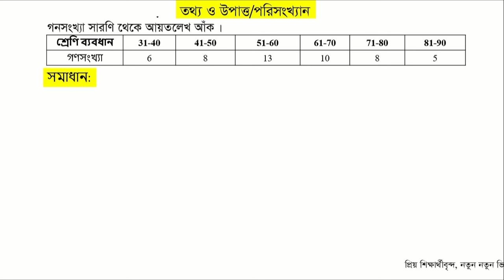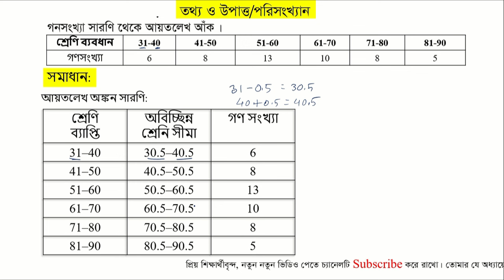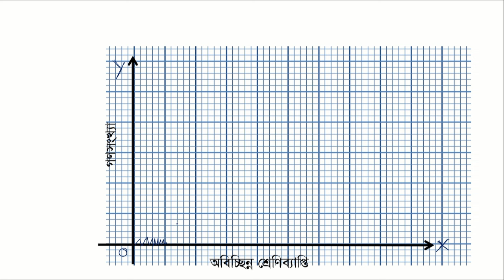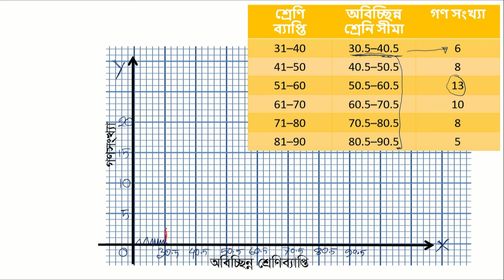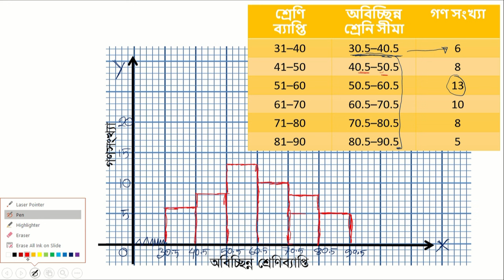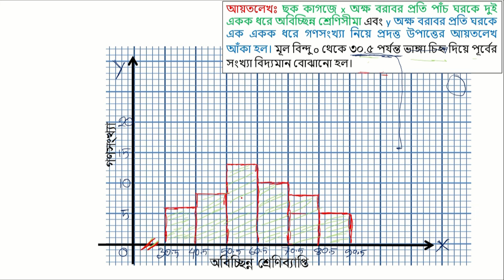অধ্যায় ১৭: পরিসংখ্যান - আয়তলেখ অঙ্কন [SSC]_[JSC]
পরিসংখ্যান_এর_আয়তলোখ_গনসংখ্যা_অজী ব_রেখা অঙ্কন
মধ্যক_ও_প্রচুরক নির্ণয়
গড়_মধ্যক_ও প্রচুরক_নির্ণয়